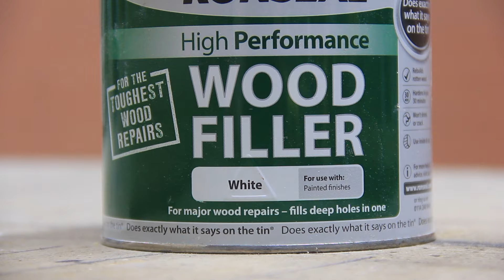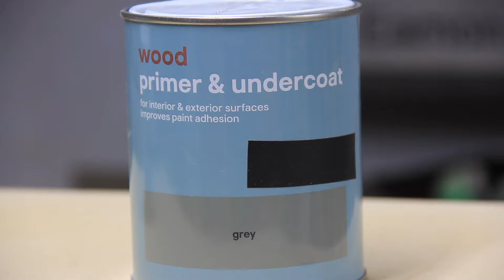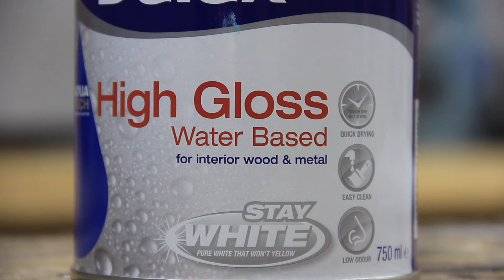Cat Tv Bed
This video is about how I made a cat tv bed for Callie my tuxedo cat. Some of you may remember Callie from my Ultimate cat tree video from a few years back.
I use a lot of tools and machinery on this one. It can easily be modified to a simpler design to make it easier to build.

** Always be careful while using tools and machinery**
YOU ARE IN CHARGE OF YOUR OWN HEALTH AND SAFETY!!